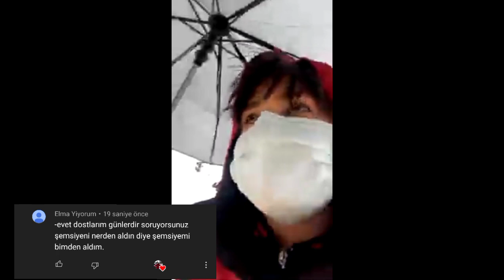Yugusuguf Once Said 1